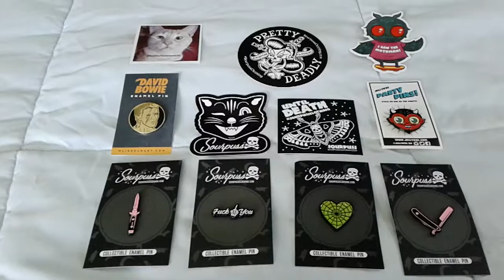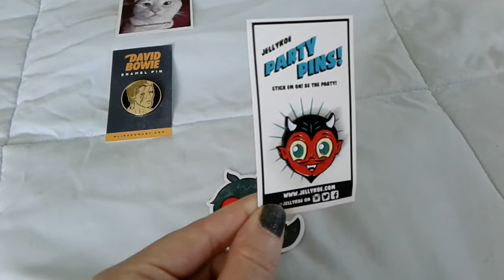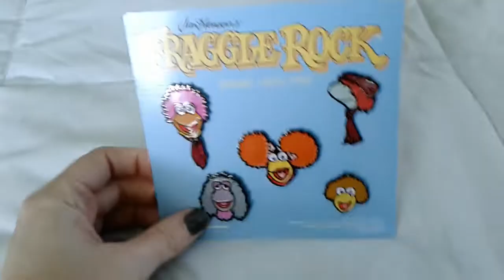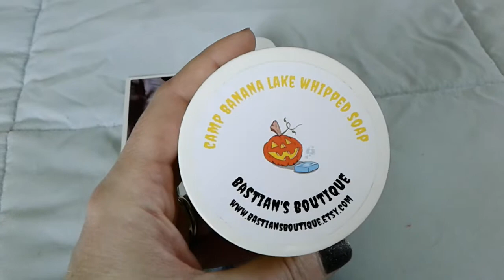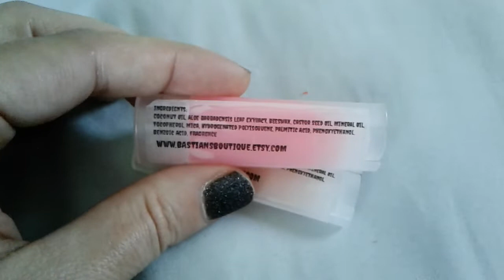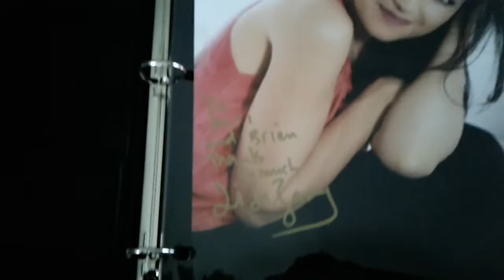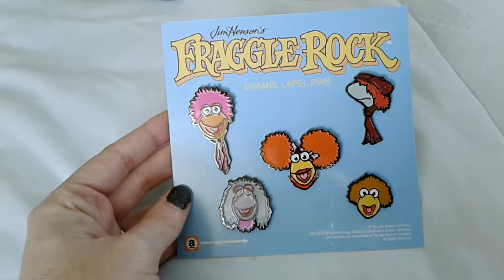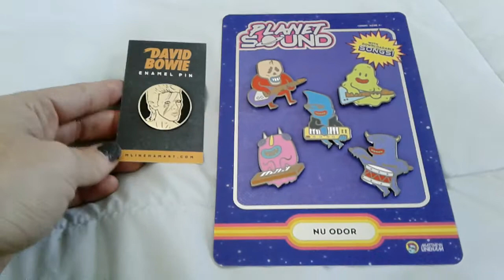Monster-Mania 40 Horror Convention August 2018 Haul and Shoutouts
Bastian's Boutique: